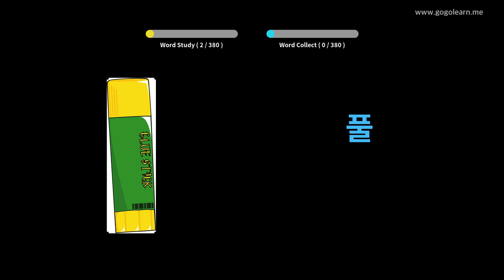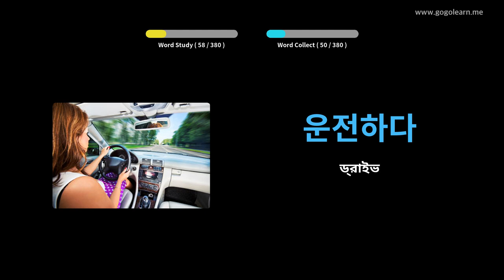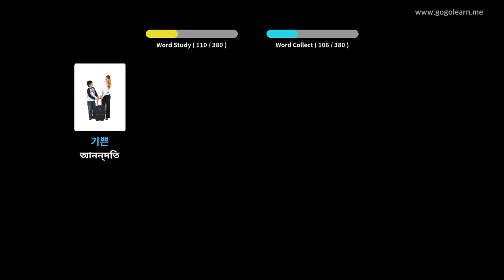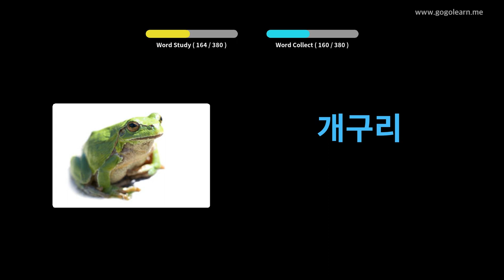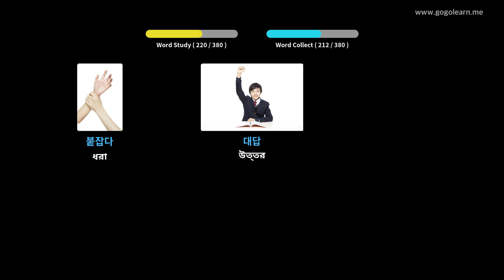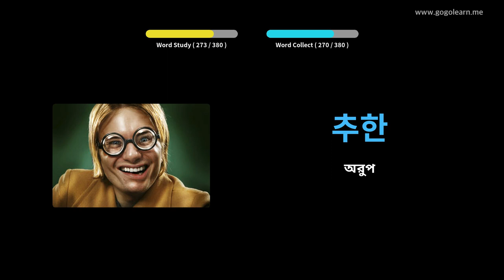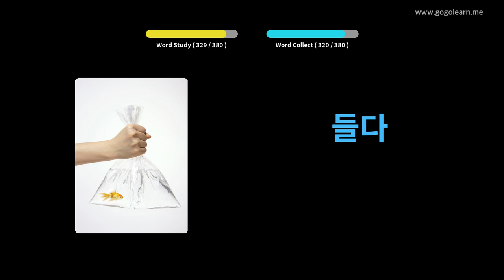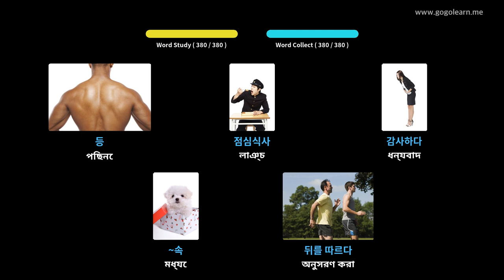কোরিয়ান শব্দভাণ্ডার বেসিক শিশু | Golearn